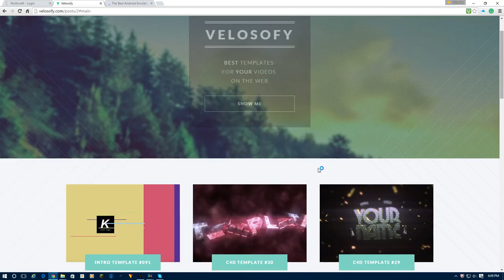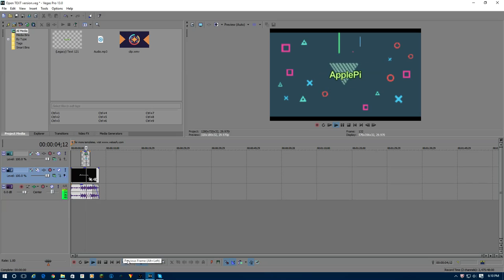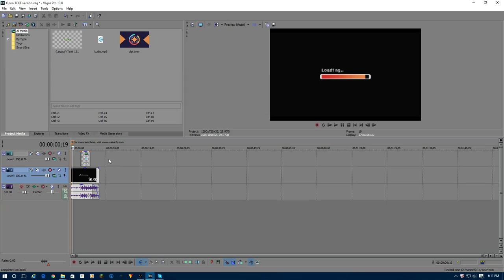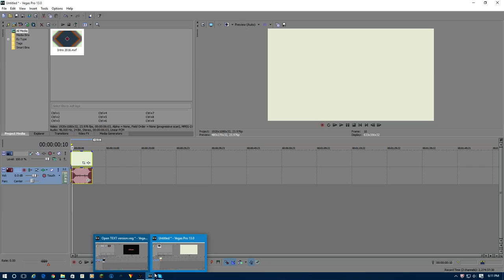New INTROS Must watch